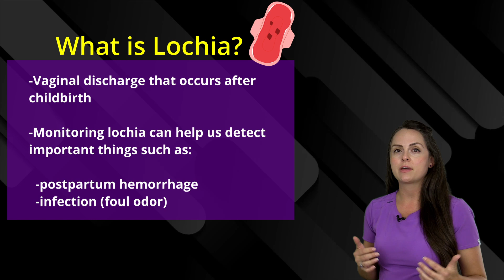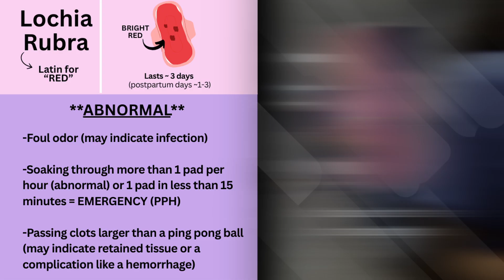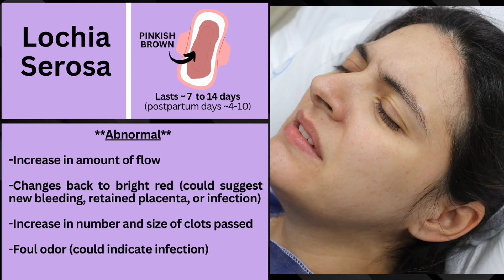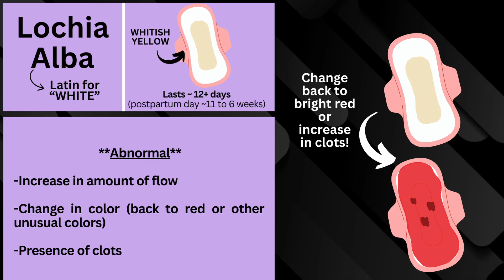Types of Lochia: Rubra, Serosa, Alba - Maternity Nursing NCLEX Review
Types of lochia (rubra, serosa, alba) Maternity Nursing NCLEX review for nursing school students, nurses, and more!

Lochia refers to vaginal discharge that occurs after delivery (childbirth). As a nurse, you'll want to assess lochia in your patients to ensure there are no complications such as hemorrhage or infection.

There are different types or stages of lochia after childbirth: Lochia rubra, lochia serosa, and lochia alba. Lochia rubra can have small clots, which is normal as long as they are smaller than ping pong ball size.